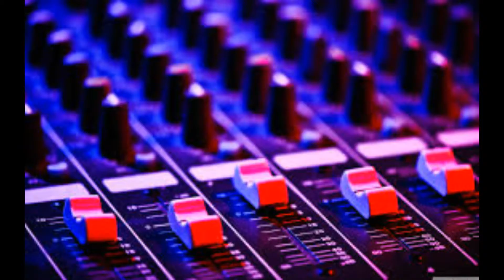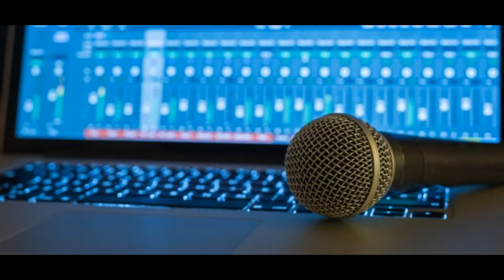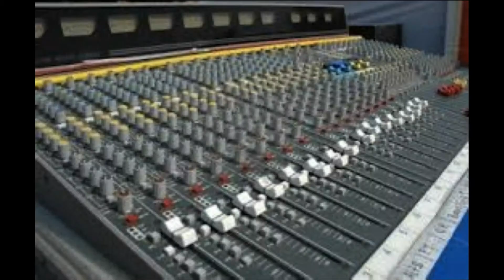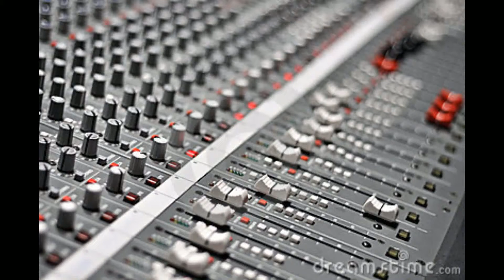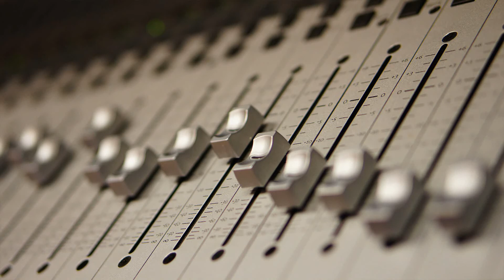New Eminem 2015 Exclusive On New Beat Remix Number 7